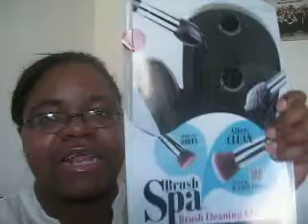May 2013 Favorites!!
MY MAKEUP:
(Eyes)
Maybelline Color Tattoo-Bad to the Bronze
Maybelline duo-Browntones
Wet n'Wild-Knock On Wood
NYC Sky Rise mascara
Covergirl Clump Crusher mascara
(Face)
Maybelline Dream Matte powder-Medium/Honey
(Lips)
Rimmel-Iced Coffee
NYX-Beige